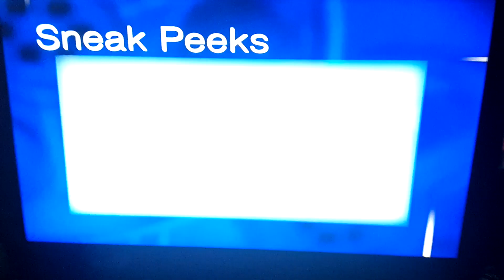Sneak Peeks Menu from Primeval 2007 DVD